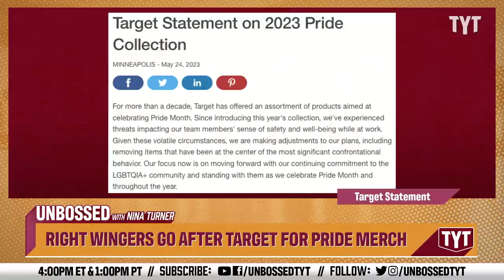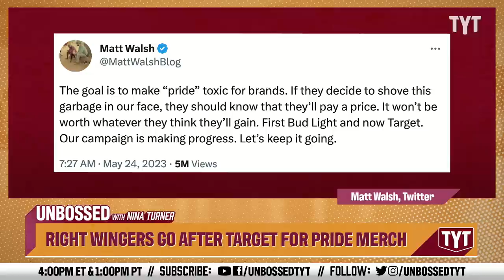Charlie Kirk Cancels Target For Pride Merchandise!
Target has received backlash from right wingers Charlie Kirk, Matt Walsh and more for their display of lgbtqia+ merchandise. Target has decided to remove some merchandise celebrating Pride Month from store shelves after facing a backlash against the products, including threats against the safety of the company's employees. Guest Host Jessica Burbank and Ben Gleib break it down on Unbossed.

Target is removing some merchandise celebrating Pride Month from store shelves after facing a backlash against the products, including threats against the safety of its workers.

The retail giant said in a statement posted on its website Wednesday that it was committed to celebrating the LGBTQIA+ community but was withdrawing some items over threats that were "impacting our team members' sense of safety and well-being" on the job.

"Given these volatile circumstances, we are making adjustments to our plans, including removing items that have been at the center of the most significant confrontational behavior," the company said.

Pride Month takes place in June, though some of the items were already on sale.

Target did not reply to a series of follow-up questions from NPR, such as which items were removed and whether it was increasing security at its stores.

Reuters reported that the company is removing from stores and its website products created by the LGBTQ brand Abprallen, which offers some products featuring spooky, gothic imagery, such as skulls and Satan, in pastels colors.

Conservative activists and media have also bashed Target in recent days for selling "tuck-friendly" women's swimsuits that allow some trans women to hide their genitalia, the Associated Press reported.

230525__UB03RightWingersGoAfterTargetForPrideMerch